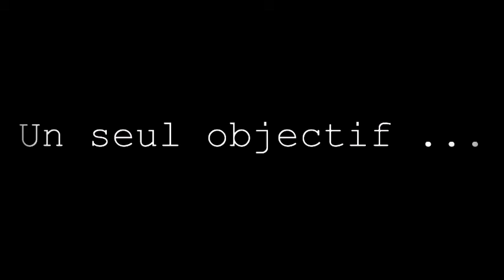Chasse aux monstres chez ACTING Loisirs : soirée Halloween 2020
Nous mettons à votre disposition l'équipement complet paintball : votre objectif : éliminer Tous les monstres.///